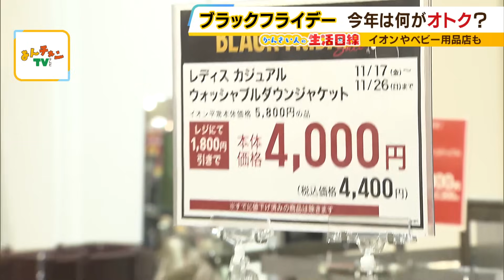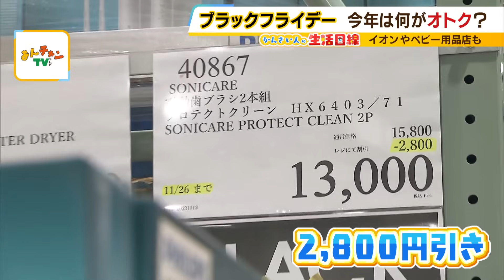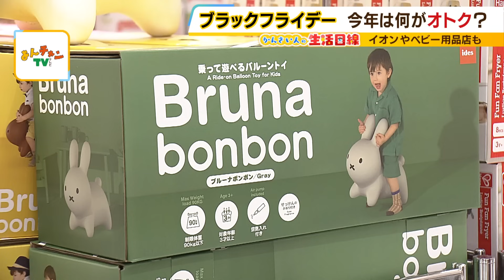『ブラックフライデー』すでにセール続々…今年の狙い目は？大阪の「イオン」「コストコ」「アカチャンホンポ」を調査！（2023年11月17日）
11月24日の金曜日から本番を迎える「ブラックフライデー」。11月17日、すでにあちこちでセールが始まっていました！今年はどんなお値打ち商品に出会えるのか？大阪府内の店舗を調査しました。